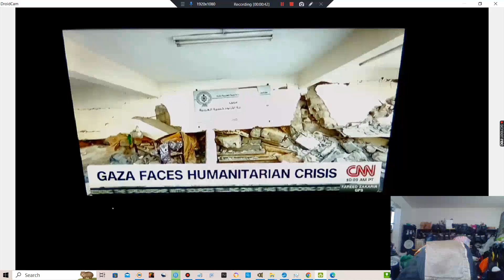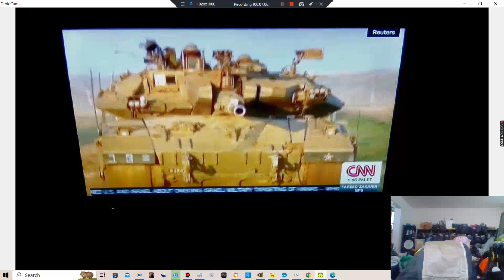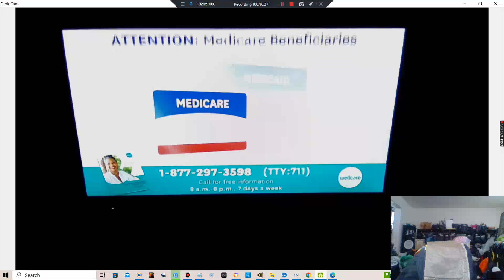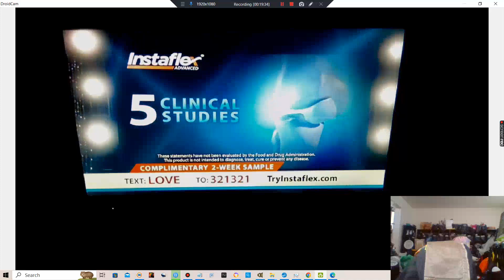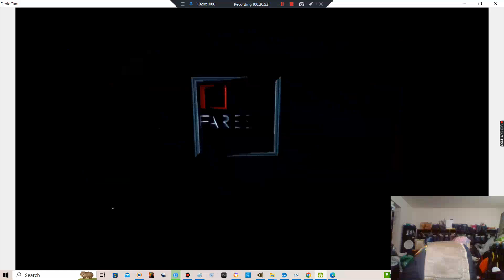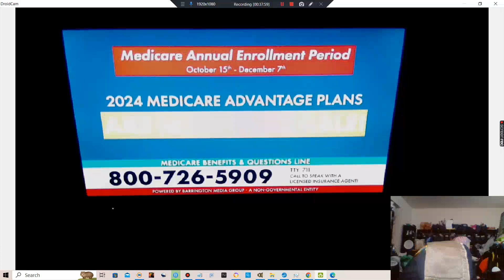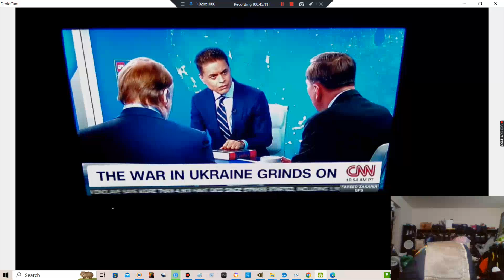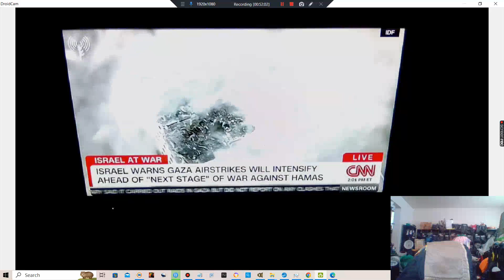Alert For Americans Throughout The World!